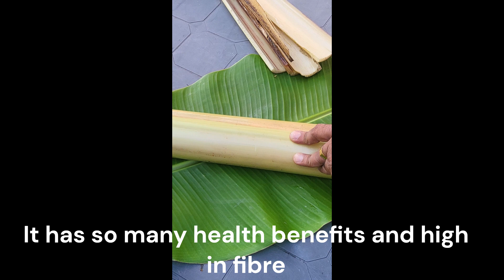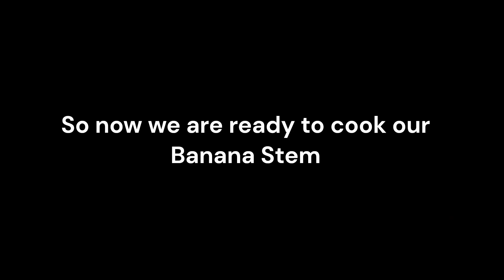Banana stem curry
In this video, I'm going to show you how to make a banana stem curry in the Sri Lankan way. The banana stem curry is not only a delicious dish to enjoy, but has lot of nutritional benefits. Follow this easy step-by-step recipe and learn how to make your own banana stem curry

Ingredients:
Banana Stem
1 large Onion
Crushed or chopped garlic
Chili powder
Red or green Chillis
Cinammon sticks or powder
Cummin seeds
Salt
Mustard seeds
Curry leaves
Pandan leaves
Turmeric
Curry powder
400ml Coconut Milk

0:00 Banana stem
4:44 Cooking
17:38 Serving